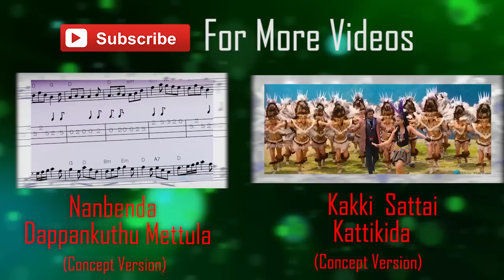Yennai Arindhall-Adhaaru Adhaaru Video Song(Concept Version)- Arun Pictures-Full HD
Song:Atharu Atharu(aka)Adhaaru Adhaaru
Yennai Arindhaal... (English: Well, if you know me...) is an upcoming Indian Tamil Action-Drama film co-written and directed by Gautham Menon, and produced by A. M. Rathnam. The film stars Ajith Kumar in the lead role along with Arun Vijay, Anushka Shetty, Trisha Krishnan, Parvathy Nair and Vivek in other pivotal roles. The soundtrack album and background score for the film is composed by Harris Jayaraj. The film is edited by Anthony while Dan Macarthur handled the cinematography. The film featured in the Behindwoods list of the "Top 10 most Anticipated films of 2014",before it was scheduled for a 2015 release.